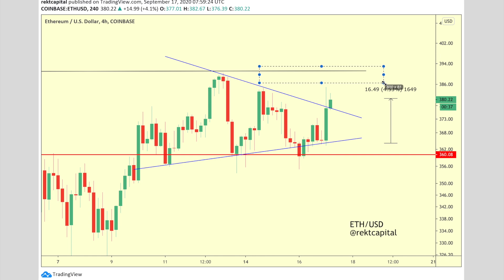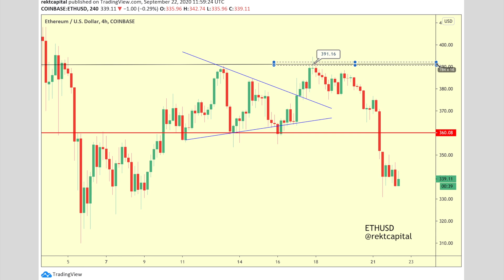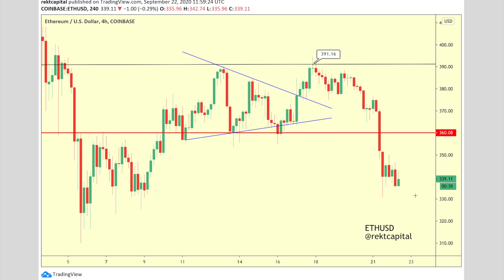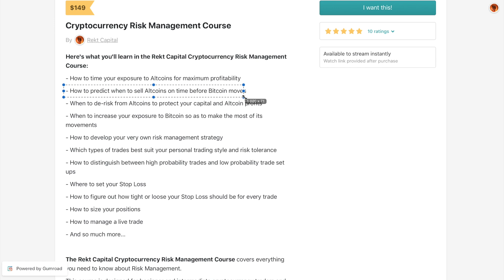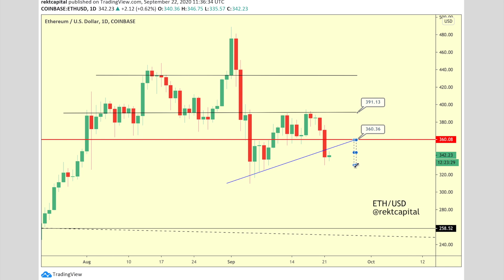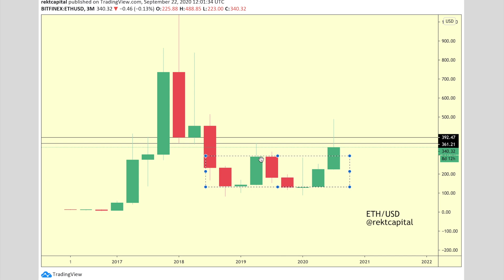Ethereum Crashes | Is The Sell-Off Over?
I explain whether Ethereum's crash is the beginning of a deeper retrace. Step by Step.

Here’s a breakdown of my thoughts...